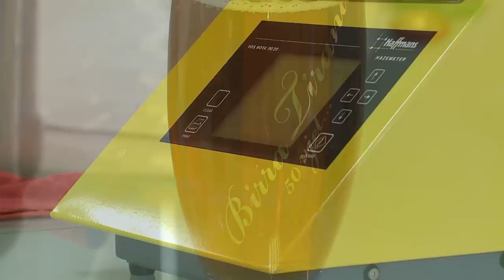“Kuqalashe e kuqe e çmendur”, del në treg produkti më i ri i Birra “Tirana”